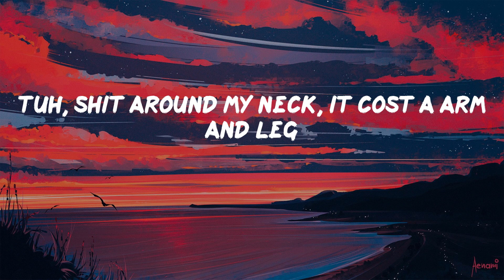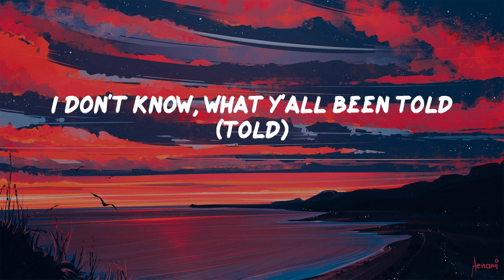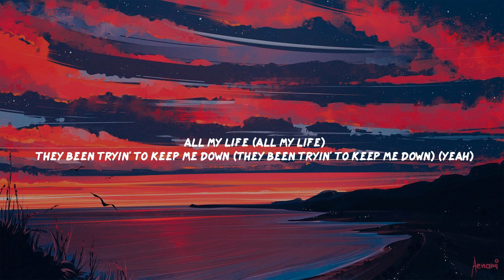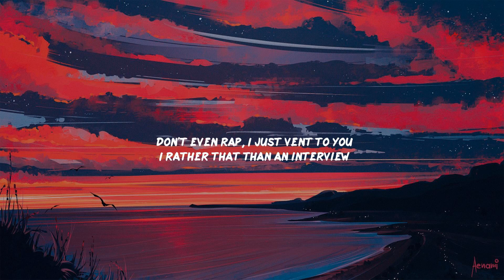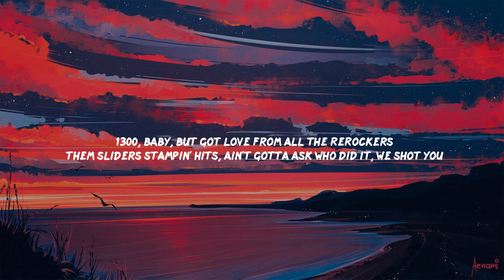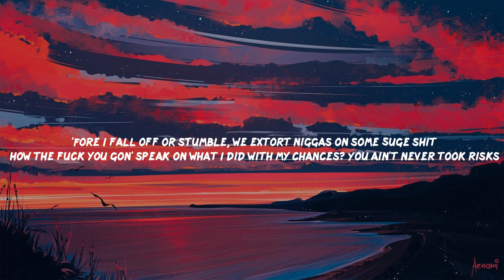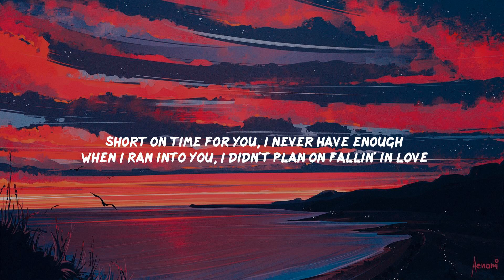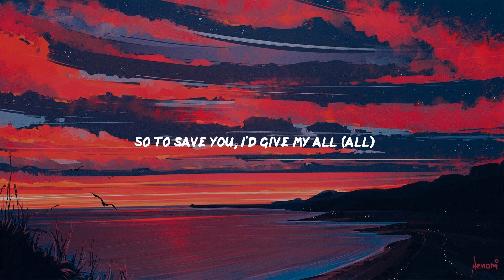Put It On Da Floor Again (feat. Cardi B) - Latto | Lil Durk, POLO G, Metro Boomin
(Go Grizz)
Bardi
Big Latto
Bah
Rip me out the plastic, I've been actin' brand new
She thought I would kiss her ass, she must ain't took her meds
Tuh, shit around my neck, it cost a arm and leg
Put a ribbon on me, I've been actin' brand new
Point me to the biggest slut, baby girl, come top it off
That bitch made some pages just to sub me but I block 'em all
What they got on me? Bodies and a couple years
Yeah, it's givin' cunt, mm-hmm
Big Latto, big Bardi, it's a real bitch party, hahaha